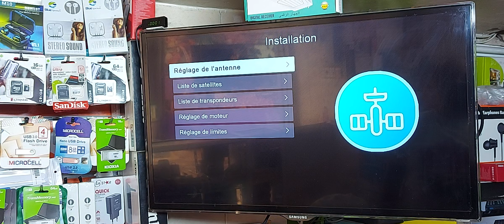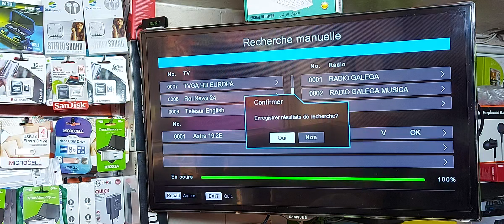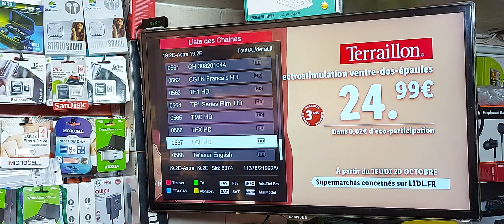Retour TF1 Série X TMC LCI Sur Astra عودة TNT الفرنسية على قمر استرا New Fréquence 11378 v 22000